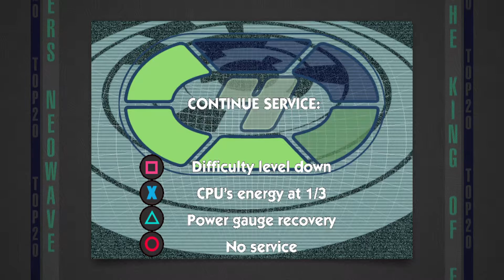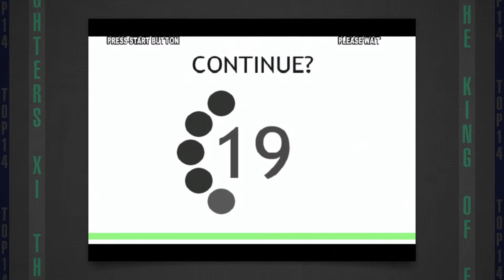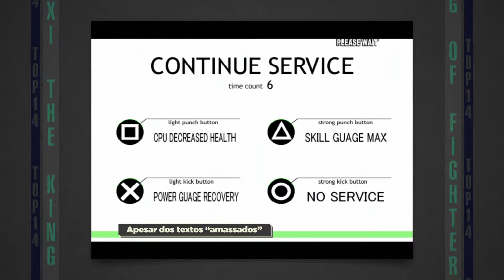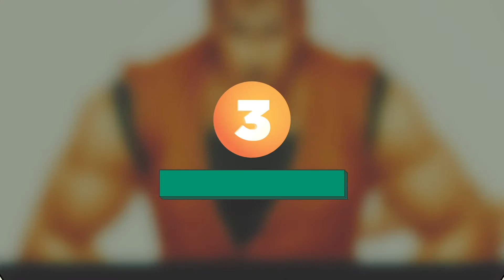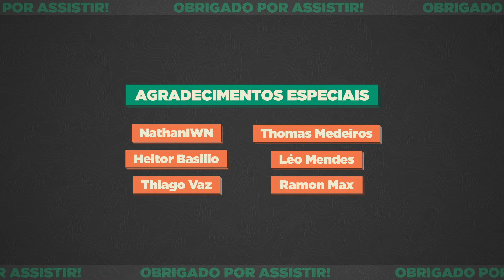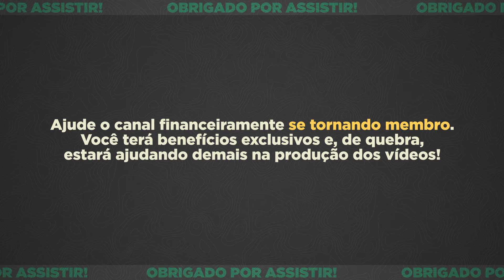TOP20 telas de CONTINUE & GAME OVER de THE KING OF FIGHTERS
Mais um TOP Continue & Game Over, desta vez de KOF. Bora analisar?